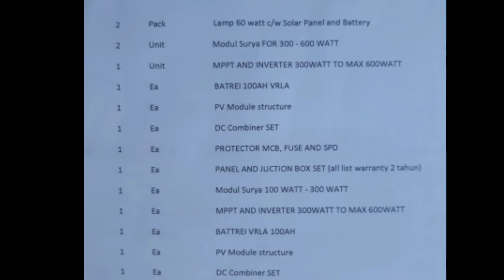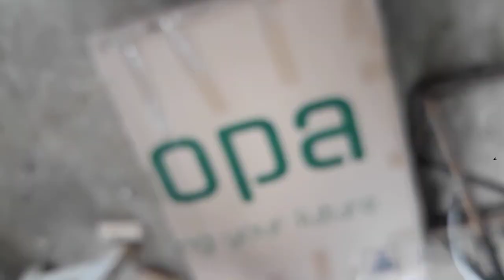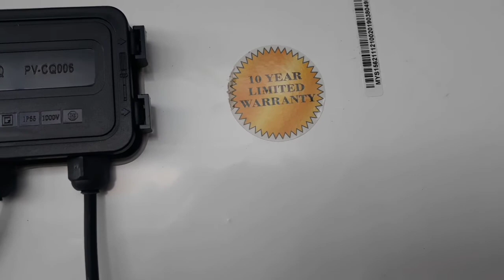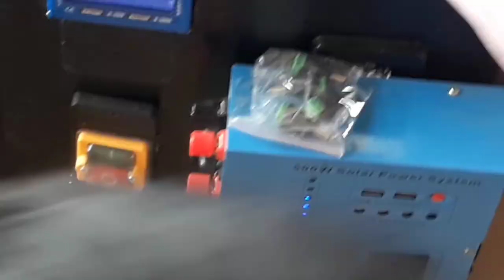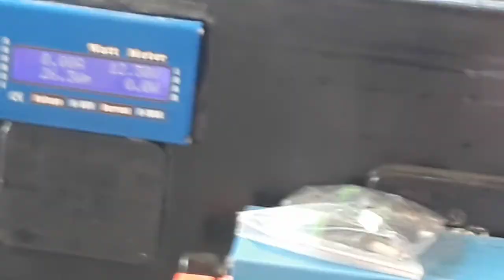Unboxing PLTS 500watt dan PJU TS 40 watt